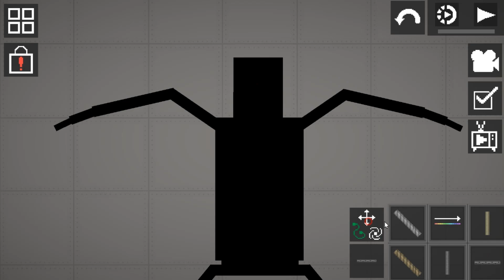Garten of Banban Mutant Nabnab in Melon Playground | Melon Sandbox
--Garten of Banban Mutant Nabnab in Melon Playground--